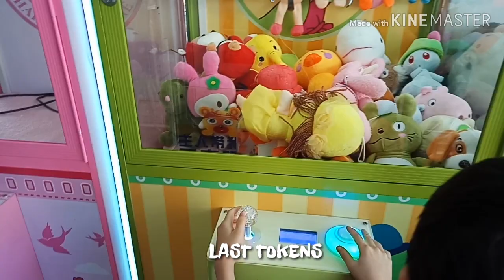Claw machine Sarawak - new machine new place, can we win ?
We found this new install clawachine a shop lot. We wanted to try our luck and skill on this machine. Can we win something ?

Kami jumpa mesin capit baru di kawasan lot kedai. Kami ingin mencuba nasib dan skil kami dengan mesin ni. Bolehkah kami menang sesuatu ?